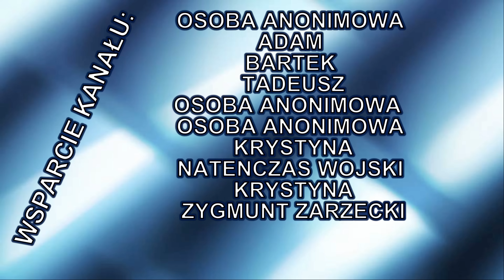Przekop 4 ETAP - prace na środkowym odcinku.Ależ tu jest jeszcze do zrobienia.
Nagranie z 19.7.